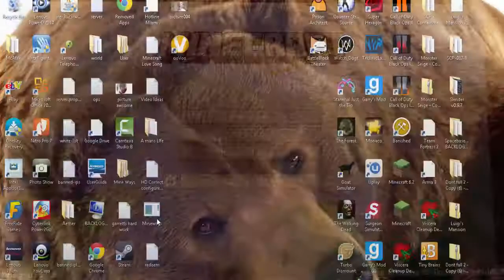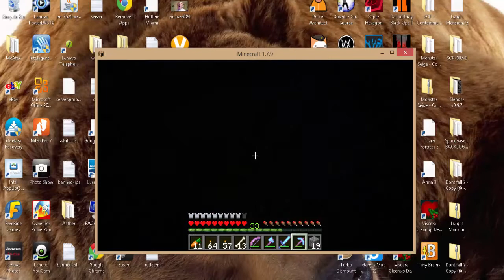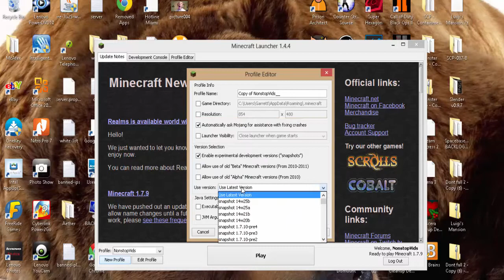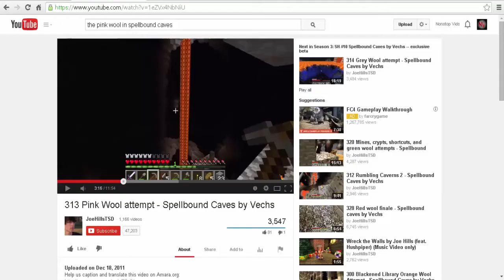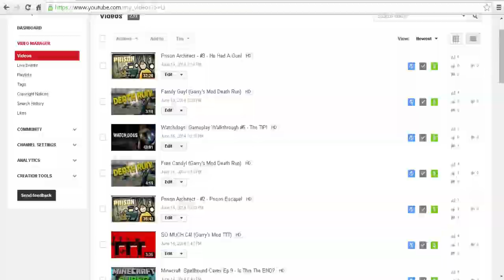Minecraft: Spellbound Caves Ep.12 - GAME OVER!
Thank you For Nick, Dylan, and John For all of you being in my videos.

Tell Me what you Liked and Disliked In My Video